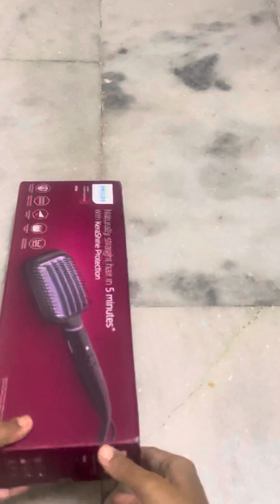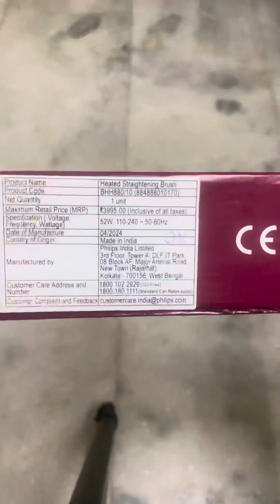Rakshabandan gifts unboxing🎁🤩|Rakhi festival👫|@Girlstuff21